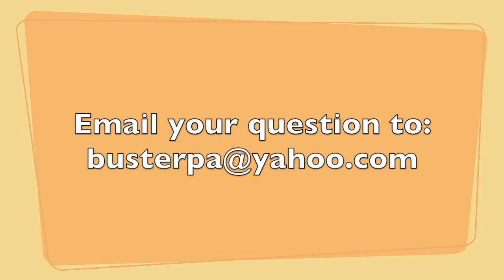Ask A PA Dutchman: Can the PA Dutch be Vegan or Gluten Free?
In this month's episode, Chris wonders if someone who is Vegan,  Vegetarian, and or Gluten-Free can still be PA Dutch. Aye aye aye did he open a can of worms!